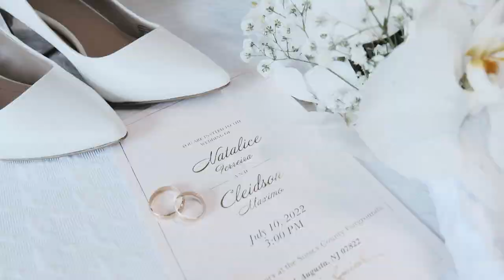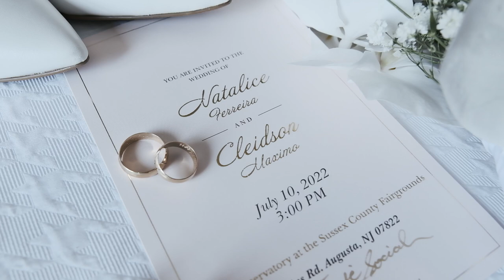Natalice and Cleidson - Wedding